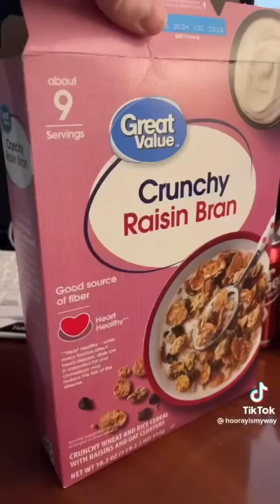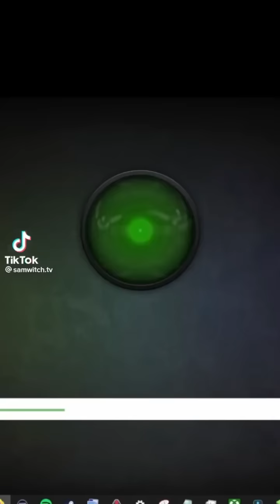unhinged and chaotic tiktoks